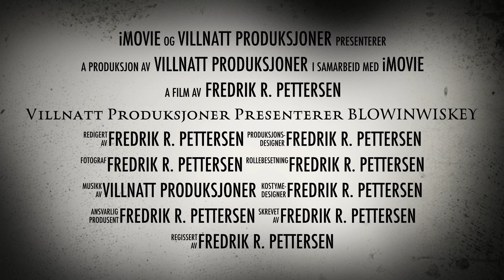Only satan would belive me